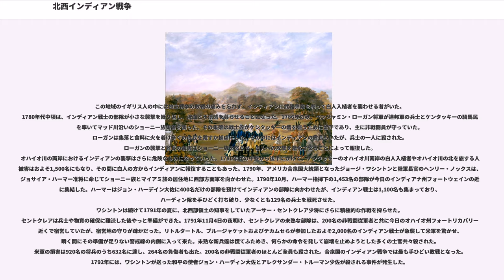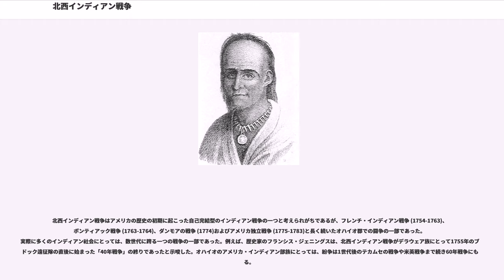北西インディアン戦争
北西インディアン戦争（ほくせいインディアンせんそう、英:Northwest Indian War、1785年 - 1795年）は、アメリカ合衆国による北西部領土支配に抵抗して、この地を領土とするインディアンの大同盟が戦いを挑んだ、「インディアン戦争」のひとつ。

1794年に、オハイオのインディアンたちは「フォールン・ティンバーズの戦い」で合衆国に敗れ、彼らの領土は1795年の「」で合衆国に奪われた。今日のオハイオ州の大部分を含む領土は合衆国の支配地となった。

ミシシッピ川の東と五大湖の南の地域では、アメリカ合衆国が関わる前も1世紀以上にもわたって戦いが続けられていた。フランスの探検家サミュエル・ド・シャンプランは1608年に、セントローレンス川沿いに住むワイアンドット族（ヒューロン族とも、）インディアンの側に付いて、ニューヨーク植民地北部に住むイロコイ族と対抗した。その結果、イロコイ族はフランスを激しく憎むようになり、1626年頃ハドソン川を遡って来たオランダ人交易業者と組むことになった。オランダ人はイロコイ族の毛皮と銃火器や斧、ナイフと交換し、イロコイ族はその武器を用いて1650年代に始まるビーバー戦争で、ヒューロン族と北西部領土（オハイオ郡）西部のインディアン部族をほぼ追い出すことに成功した。

イロコイ連邦の合議制社会システムは合衆国の建国にも様々な影響を与えたが、「安保条約」もそのひとつである。イロコイ族は同盟を組んだ相手の敵に戦力を貸し、共に闘う文化を持っていた。

この戦争は、ヨーロッパから持ち込まれた疫病で弱らされ、新しい武器で武装した激しい敵に向かい合うことになったインディアン部族にとって、相当に残酷な様相を呈し、常に血生臭いアメリカ合衆国の歴史の中でも、とくに血腥いものとなった。強大になったイロコイ族はアメリカ北東部の勢力地図を塗り替え、ワイアンドット族（ヒューロン族）やニュートラル族、エリー族、サスケハンノック族など幾つかの大きな部族間同盟を破壊し、他の東部の部族をミシシッピ川を越えて西に追いやった。インディアンの避難民はイロコイ族の戦士から逃れて西に移動し、イロコイ族は北東部に帰ったので、ケンタッキーやオハイオ領土は事実上空白地帯となった。その後1655年頃、イロコイ族はオランダのニューネーデルラント領地を占領したイギリスと交易を行うようになった。1700年頃からインディアン部族は北西部領土にばらばらに戻っていったが、収束発散を繰り返していた。

17世紀と18世紀を通じて、イギリスとフランス双方がイロコイ連邦と共にオハイオ領土の領有を主張した。1700年代中頃、両国とも商人や毛皮交易者をこの地域に送り込み土地のインディアンと交易させたが、暴力沙汰も頻発した。これはフレンチ・インディアン戦争の結果、1763年のパリ条約でフランスがこの地域を放棄した形で決着した。

イギリスは、五大湖地方やイリノイ郡東部、オハイオ領土を含め多くのインディアン部族に直面することになった。これらの部族は自分達の土地に入ってくるイギリスの入植者を快く思ってはいなかった。このことがポンティアック戦争 (1763-66)につながり、幾つかの砦を焼き、入植者を殺し、北西部領土から追い出すことになった。イギリスはピット砦を増強するために軍隊を送り、ブッシーランの小規模の戦いでインディアンを打ち破った。この戦争の結果はほとんど何も解決されないままに終わった。

イギリスは1763年宣言で北西部領土への白人の入植を公式に禁じた。このことでイギリス人の一部はショーニー族やその他の部族との友好的な関係を望んだ。1774年6月22日、イギリスの議会はケベック法を通過させ、この地域をケベック植民地に付属させるものとした。この法は白人からはアメリカ独立戦争に導く耐え難き諸法の一つに数えられた。

アメリカ独立戦争の間、イロコイ連邦の中の4つの部族がイギリス側に付いて、サラトガ方面作戦ではオリスカニーの戦いでイギリス軍を助け、ペンシルベニアではワイオミング・バレーの虐殺、ニューヨークではチェリー・バレーの虐殺など、この地域を荒らし回った。イギリスがアメリカ南部に攻撃の目標を置いた
1779年、ジョージ・ワシントン将軍はイロコイ族の動きに対処する機会だと捉えた。

ジョージ・ワシントンはジョン・サリバンに約5,000名の兵士を付けて、ニューヨーク植民地北部のイロコイ族集落を襲...